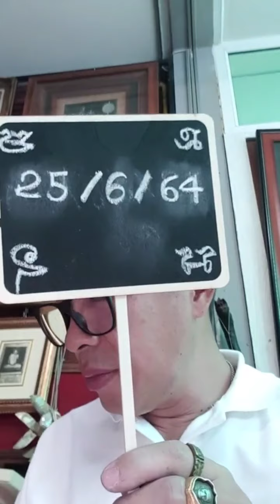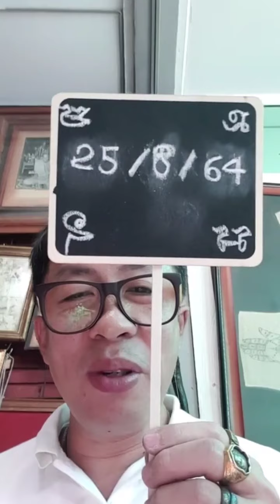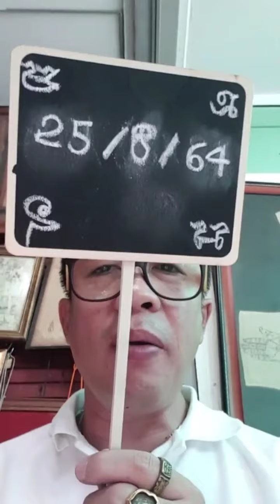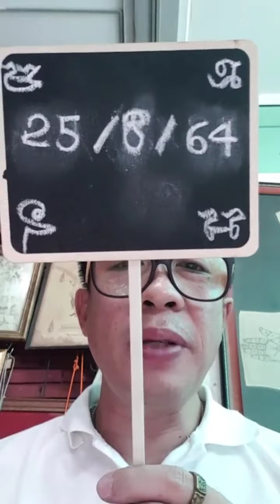มาดู เครื่องรางสุดหายาก! หลวงพ่ออิ่ม วัดหัวเขา.ไม่เคยเห็น ใช่ว่าจะไม่มี.|อ.เอก ดนตรีสยาม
อาจารย์.เอก ดนตรีสยาม.Live ในเพจ สันขวาน